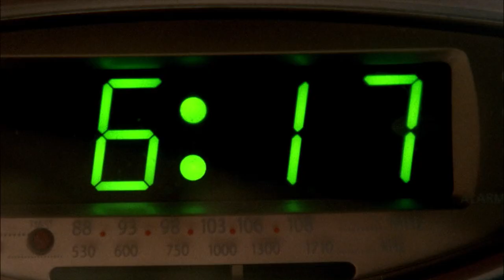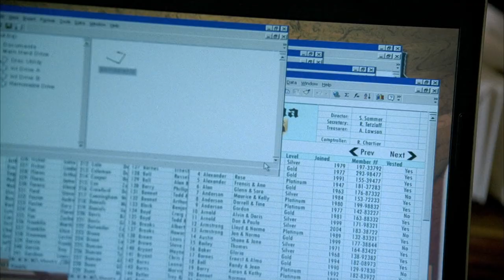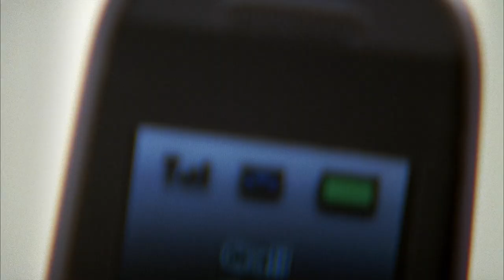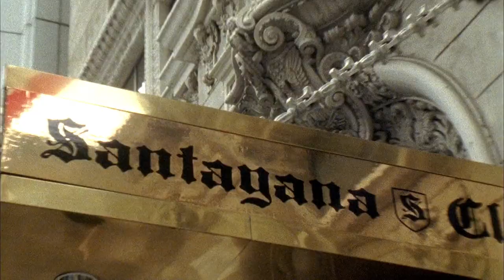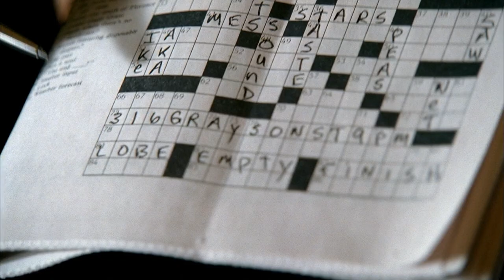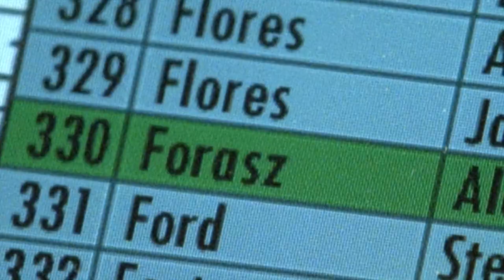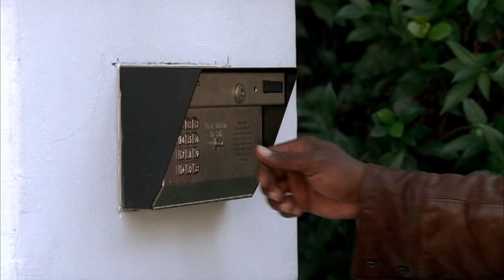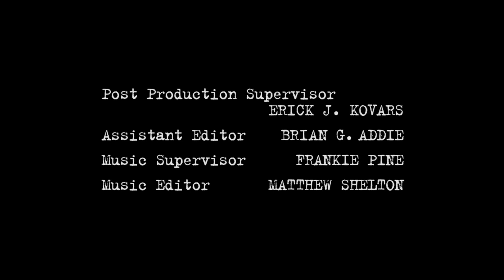Day Break S01E07 - Série Complète en Français [ Drame, Action ] | 4K & HD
✅📄► SYNOPSIS 🎥📽  -   S0️⃣1️⃣E0️⃣7️⃣
L'inspecteur Brett Hopper passe une très mauvaise journée... Accusé du meurtre d'un procureur, il réalise qu'il a été piégé et que ses proches sont en danger ! Lorsqu'il se réveille le matin suivant, il revit cette journée maudite, et en profite pour tenter de découvrir la vérité..

Avec Taye Diggs, Ramon Rodriguez, Moon Bloodgood

Les Meilleures scènes des films et séries ⤵️⤵️⤵️

Genre  | Drame - Action |  Film Complet en Français, Série Complète en Français, Français, Nouveauté, Exclusivité